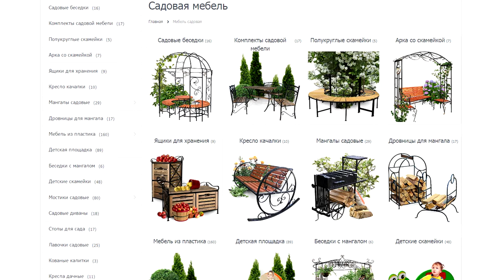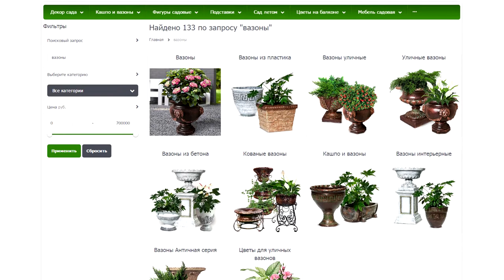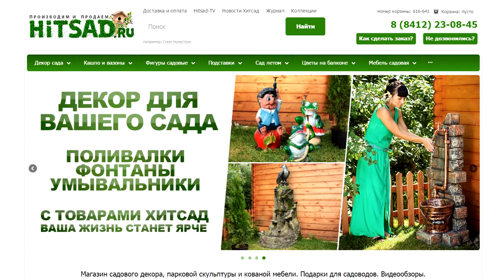Преимущества покупки в Hitsad.ru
Преимущества покупки в Hitsad:

● У нас собственное производство в России и это значит, что в цену наших товаров не входит аренда торговых точек; оплата услуг посредников.

● Наше производство, склад и логистика организованы так, чтобы уменьшить издержки и сэкономить ваши собственные средства.

● Наличие скульптурной мастерской и цеха по изготовлению кованых изделий дает возможность Вам получить уникальный и эксклюзивный товар, которого не будет больше ни у кого.

● Еженедельные акции на разные группы товаров, позволяют Вам купить продукцию по низким ценам.

● Быстрая доставка заказов по России любыми транспортными компаниями. А доставка до пункта выдачи в Москве и Санкт-Петербурге осуществляется за счет компании;

●  Быстрое реагирование на тенденции моды и изменения спроса. Мы постоянно совершенствуемся и выпускаем стильные новинки.

Нашими покупателями являются:

-  люди, которые хотят создать комфорт и уют на территории загородного дома;

- оптовые покупатели, для которых разработана система скидок и специальные условия сотрудничества;

- агентства ландшафтного дизайна и дизайнеры.

Ассортимент поделен на следующие категории: садовый декор; фигуры для сада; мебель для дачи; сад на балконе; подставки для цветов; интерьерная ковка.

Кроме того в ассортименте Hitsad имеются товары других известных производителей и торговых марок, представленных в разных ценовых категориях.

На все товары сделаны качественные фотографии и указано функциональное назначение.

На сайте действует удобный поиск желаемого товара: заносите в строку запрос и получаете нужный  результат.

Для того, чтобы держать своих клиентов в курсе последних решений в ландшафтном дизайне, интернет магазин Hitsad создал специальную рубрику «Новости», где специалисты ежедневно предоставляют интересную и полезную информацию на разные тематики, давая возможность отслеживать последние тенденции в садоводстве, благоустройстве сада и пользоваться полезными советами.